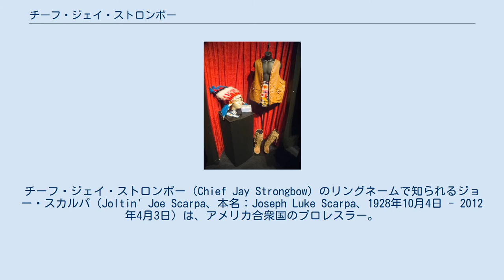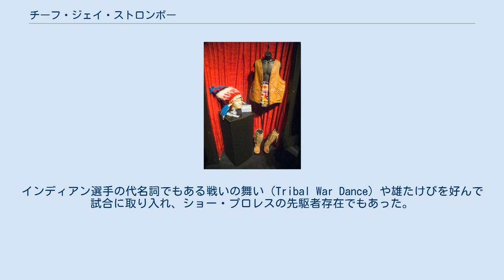チーフ・ジェイ・ストロンボー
チーフ・ジェイ・ストロンボー（Chief Jay Strongbow）のリングネームで知られるジョー・スカルパ（Joltin' Joe Scarpa、本名：Joseph Luke Scarpa、1928年10月4日 - 2012年4月3日）は、アメリカ合衆国のプロレスラー。
 実際にはイタリア系の出自だが、インディアン・ギミックの選手ではワフー・マクダニエルと並ぶ屈指のビッグネームであり、ベビーフェイス陣営の重鎮として長年WWEを支えた。
日本でのニックネームは「荒鷲酋長」。
 1947年にジョー・スカルパの名でデビュー。
以降1960年代全般にかけて、NWAのジョージア地区、ミッドアメリカ地区、ガルフ・コースト地区などで活躍し、各地区のシングルおよびタッグ王座を幾度となく獲得。
テネシーのミッドアメリカ地区ではジャッキー・ファーゴとも抗争を展開した。
 1966年1月、日本プロレスに初来日。
特別参加したルー・テーズのパートナーにも起用され、メインイベントのタッグマッチでジャイアント馬場とも対戦した。
シリーズ終了後の3月には韓国にも遠征しており、キム・イルの保持していた極東ヘビー級王座に挑戦した。
その後はフロリダ地区を主戦場に、1967年12月5日にジョニー・バレンタインからNWAフロリダ・ヘビー級王座を奪取。
1968年7月30日にはボリス・マレンコを破ってブラスナックル王座も獲得した。
同年11月には日本プロレスに再来日している。
 1970年7月よりWWWFに参戦して、インディアン・ギミックのチーフ・ジェイ・ストロンボーに変身。
このキャラクターがニューヨークの観客に支持され、以降はベビーフェイス陣営の主力選手として東部地区に定着。
1972年5月22日、ソニー・キングと組んでキング・イヤウケア&バロン・シクルナからWWWF世界タッグ王座を奪取した。
タイトルは翌月にプロフェッサー・タナカ&ミスター・フジに奪われるが、1976年12月7日に同じインディアン・ギミックのビリー・ホワイト・ウルフをパートナーに、トーナメントの決勝においてニコライ・ボルコフ&トーア・カマタを破って再び戴冠。
バリアント・ブラザーズを相手にブルーノ・サンマルチノとも共闘した。
シングルではイワン・コロフ、スタン・スタージャック、ジョージ・スティール、ワルドー・フォン・エリック、スパイロス・アリオンらと抗争を繰り広げ、スーパースター・ビリー・グラハムが保持していたWWWFヘビー級王座にも再三挑戦した。
 他地区にも精力的に遠征しており、デトロイトではザ・シークやドン・ケントと流血の抗争を展開。
ケントとは1977年に、リング内に設置された小型の檻の中で戦うシャーク・ケージ・マッチで雌雄を決した。
1978年4月には新日本プロレスに来日してMSGシリーズの第1回大会に出場、予選トーナメントで藤原喜明とバロン・シクルナを破り、決勝リーグに進出してアントニオ猪木やアンドレ・ザ・ジャイアントと対戦した。
プエルトリコのWWCでは1980年10月11日、ルーク・グラハムからカリビアン・ヘビー級王座を奪取している。
 ストロンボーのコスチューム 団体名がWWFに改称されてからもニューヨークを主戦場として、1979年7月30日にはマディソン・スクエア・ガーデンにおいてグレッグ・バレンタインを相手にインディアン・ストラップ・マッチを行うなど、ラフファイトの強さを見せた。
1982年からは「弟」という設定のジュールズ・ストロンボーとのストロンボー・ブラザーズで活動（実際には血縁関係はない）。
同年6月28日と10月26日の2回に渡り、ミスター・サイトー&ミスター・フジを破ってWWFタッグ王座を獲得、翌1983年3月8日にワイルド・サモアンズに敗れるまで戴冠した。
 1985年の引退後はロード・エージェントとして1999年までWWFで働き、1994年にはWWF殿堂に迎えられた（殿堂入りのインダクターは、当時ストロンボーの弟子として活躍していたインディアン・レスラーのタタンカが務めた）。
晩年もゲストとしてWWEに登場したことがあり、2008年11月17日のRAW（アトラン...